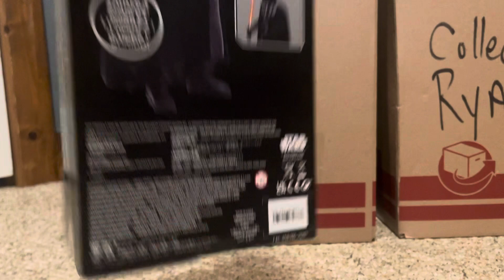Disney Store Star Wars Power Force electronic Darth Vader figure